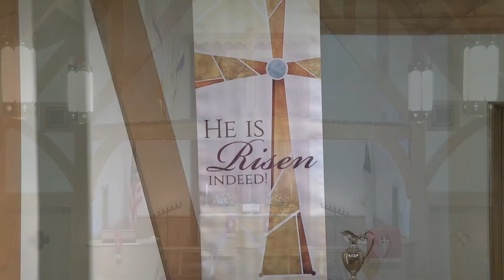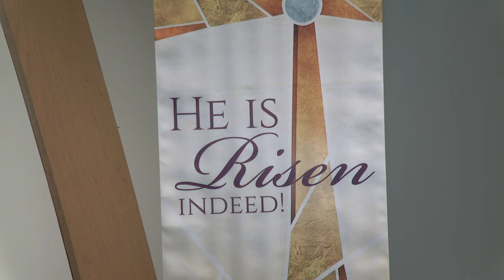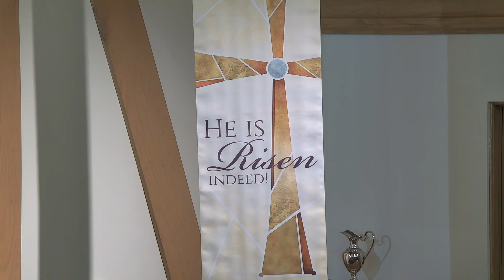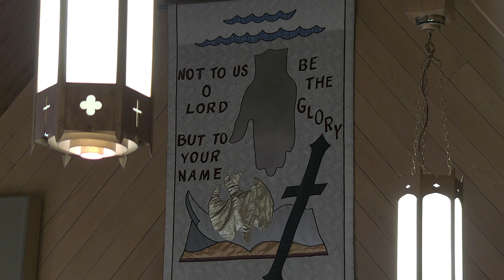Service and Sermon May 30 2021 "Nevertheless, I Believe" Pastor Wempner (Isaiah 6:1-8)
Permission to podcast / stream the music in this service obtained from ONE LICENSE, License A-716451 and CCLI License CSPL18556.